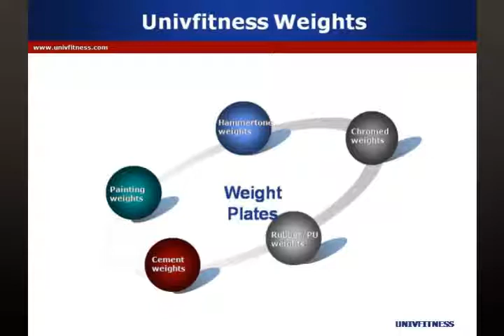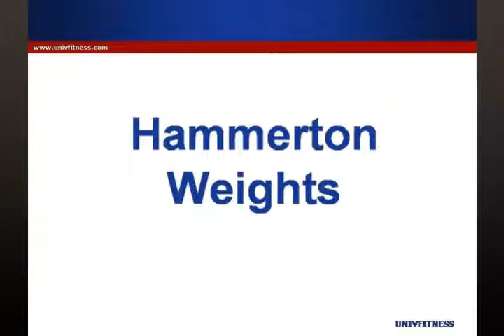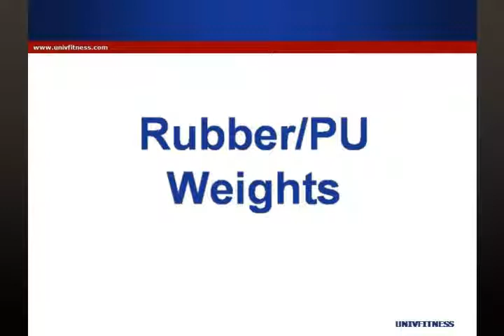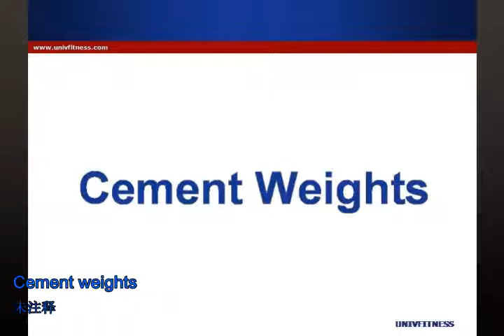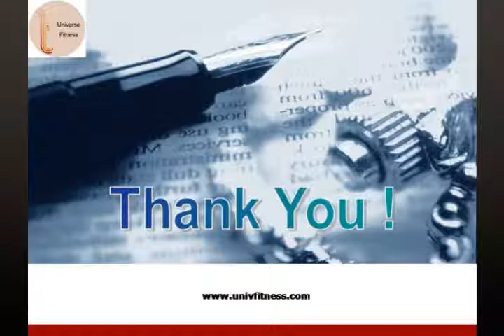Weight Plates of univfitness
Introduce different weight plates for dumbbells or babrbells, including vinyl plates, chromed free weights, rubber weight plates, and other.
If you wonder find my type, you may for more details.